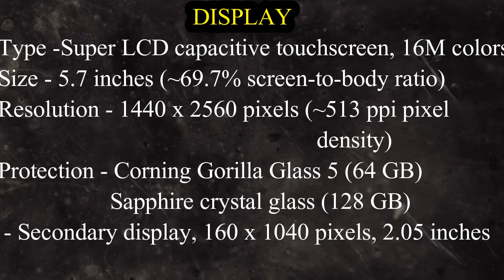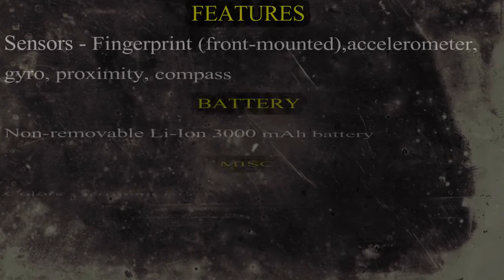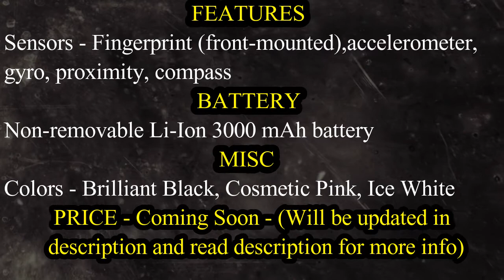HTC U Ultra | Full Specifications, Features and Price [Tech upto Date]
HTC U Ultra with full specifications features and price.
More information about HTC U Ultra
HTC U Ultra is also known as HTC Ocean Note
HTC U Ultra is announced 2017, January
HTC U Ultra is coming soon. Exp. release 2017, March
DISPLAY - Type - Super LCD5 capacitive touchscreen, 16M colors
Size of HTC U Ultra 5.7 inches (~69.7% screen-to-body ratio)
Multitouch - Yes
Protection - Corning Gorilla Glass 5 (64 GB)
Sapphire crystal glass (128 GB)
  - Secondary display, 160 x 1040 pixels, 2.05 inches
PLATFORM - OS - Android OS, v7.0 (Nougat)
Internal mempry of HTC U Ultra is 64/128 GB, 4 GB RAM
CAMERA - Primary - 12 MP, f/1.8, 26mm, OIS, laser & phase detection autofocus, dual-LED (dual tone) flash
Features - 1/2.3'' sensor size, 1.55µm pixel size, geo-tagging, touch focus, face detection, Auto-HDR, panorama
Video - 2160p@30fps (24-bit/192kHz audio), 720p@120fps
Secondary - 16 MP, 1080p, Auto-HDR
SOUND - Alert types - Vibration; MP3, WAV ringtones
Loudspeaker - Yes
3.5mm jack - No
  - 24-bit/192kHz audio
COMMS - WLAN - Wi-Fi 802.11 a/b/g/n/ac, dual-band, WiFi Direct, DLNA, hotspot
NFC - Yes
Browser - HTML5
Java - No
  - Fast battery charging (Quick Charge 3.0)
- MP4/H.264 player
- MP3/eAAC+/WAV player
- Photo/video editor
- Document viewer
BATTERY of HTC U Ultra is Non-removable Li-Ion 3000 mAh battery
Colors of HTC U Ultra are Brilliant Black, Cosmetic Pink, Ice White, Sapphire Blue
Price of HTC U Ultra is (About 850 EUR)
All of the information about latest mobiles is available on my channel so please subscribe my channel and don't forget about sharing this video and must hit like and comment below.